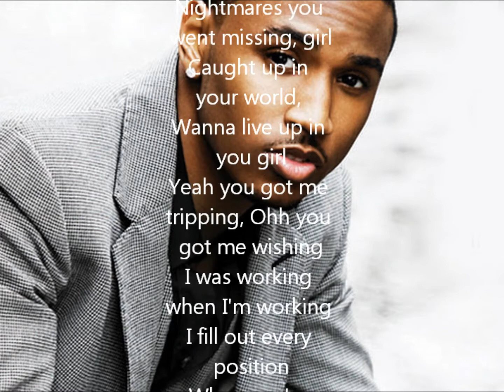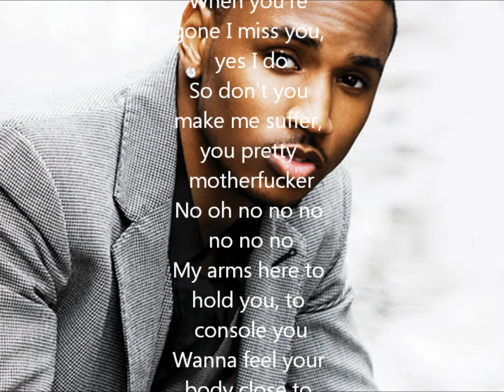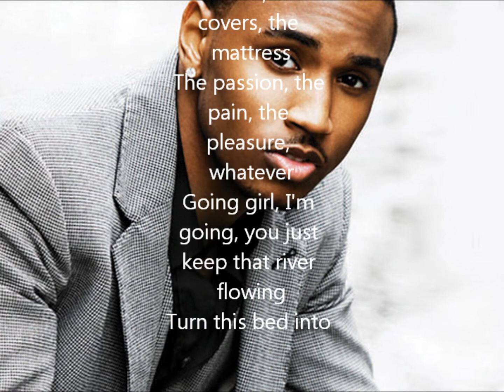TREY SONGZ STILL SCRATCHIN ME UP LYRICS